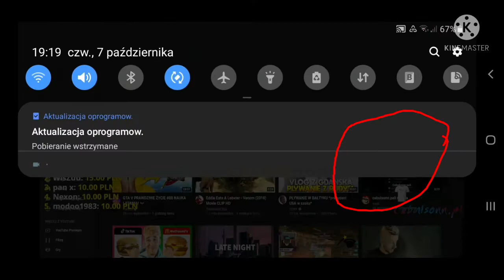mój film u Cebulsonn na live